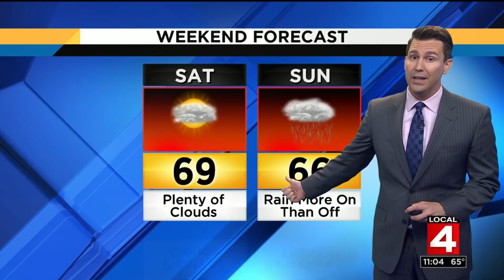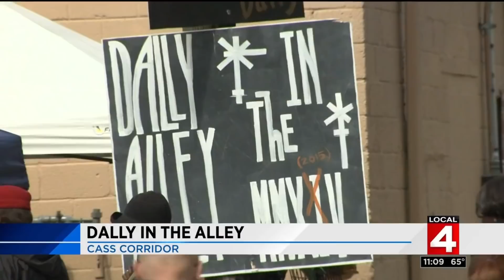Local 4 News at 11 -- Sept. 7, 2018